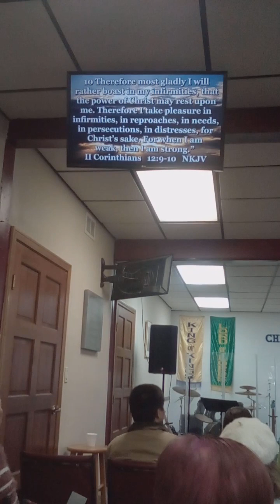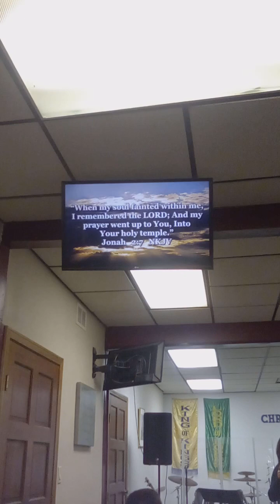Gospel Sunday Gods amazing my neighbor got me to Gods house let's praise him raise him high .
the joy of the lord is the strength of my life any other foundation is sinking sand .put on the whole armor of Christ .